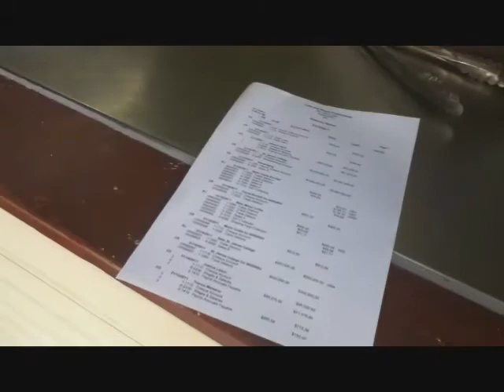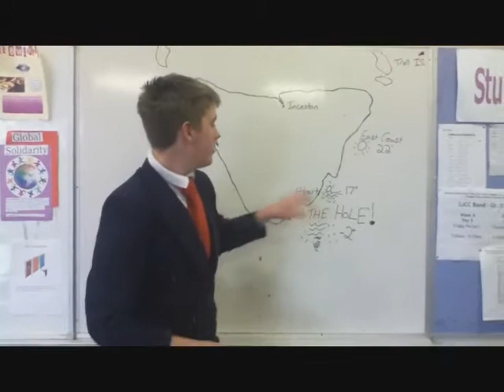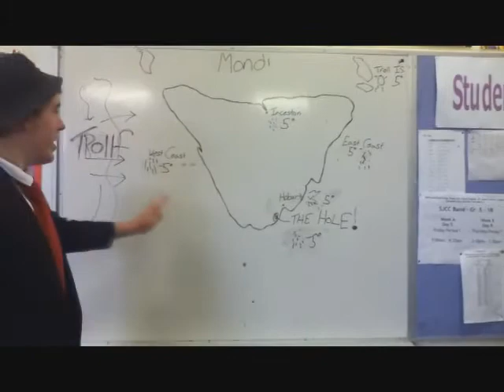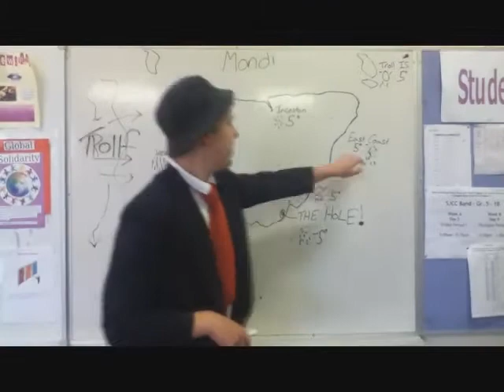AGN Season 3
After the success of AGN 1 and 2 Joss and Wayne Productions are back with the best AGN ever! AGN Season 3 is the last season ever and is full of surpises! AGN 3 has all of your favourite plus much much much more!!